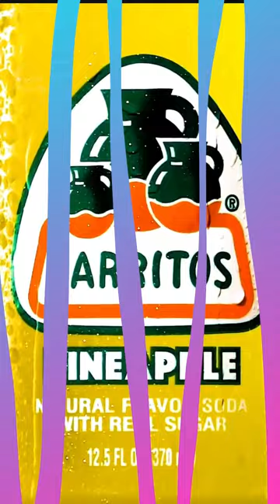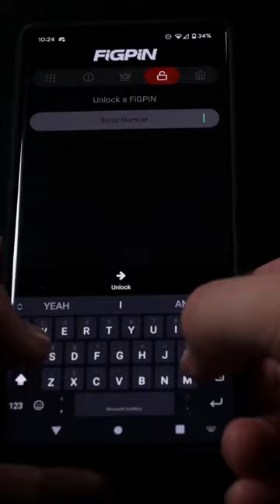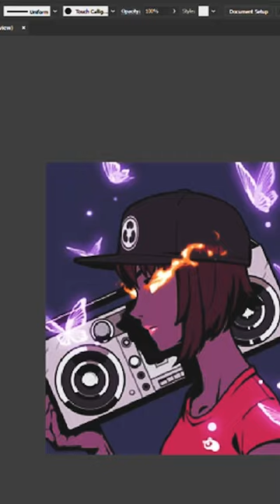2023-08-14 - 2023-08-18 Freckle Daily Trivia Week 65: SEASON ONE Trivia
Welcome to the start of Freckle TV Season 1! Please begin by making a new Freckle TV user profile before playing your first Daily Game! Play daily to collect raffle tickets.

Chapters:
00:00:00 MON 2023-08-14 Episode 320
00:04:35 TUE 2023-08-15 Episode 321
00:10:21 WED 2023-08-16 Episode 322
00:16:21 THU 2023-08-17 Episode 323
00:22:57 FRI 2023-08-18 Episode 324